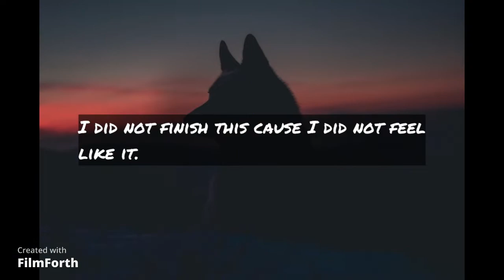A video for Mrs. Kate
This video is for my BFF Kate Ponygale, I did not feel like finishing this but at least enjoy it.